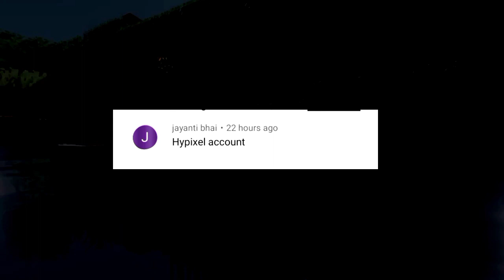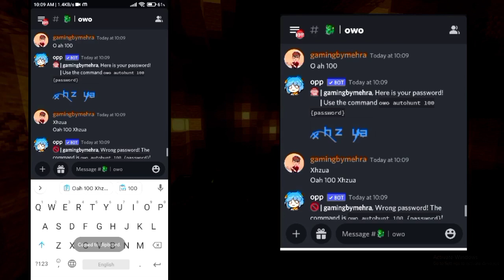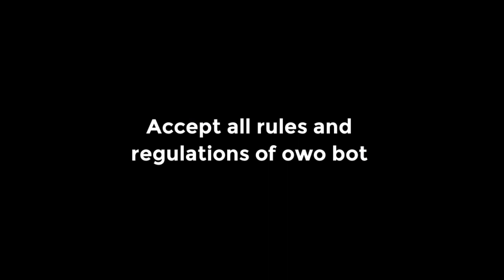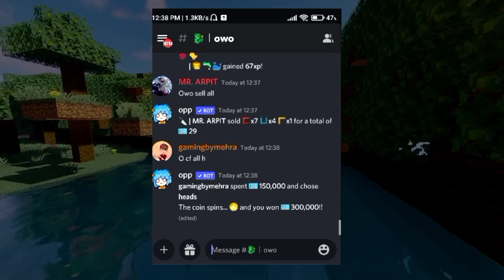Best tips and tricks for owo cash | fast earn owo cash | 0 to 1m in 1 day | ocf win trick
Hello friends,

• Note⚠️:~any doubt and question in your mind so, comment me in the comment box.🐸

• Not visit me.I am a computer 🙏😂😂😂🤩
                      (o´∀`o)